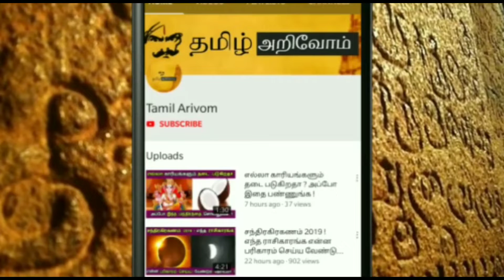மார்கழி மாதம் செய்யவே கூடாத 4 தவறுகள் ! மறந்துக்கூட இதை மட்டும் இனி அடுத்த 30 நாள் செஞ்சிடாதீங்க !